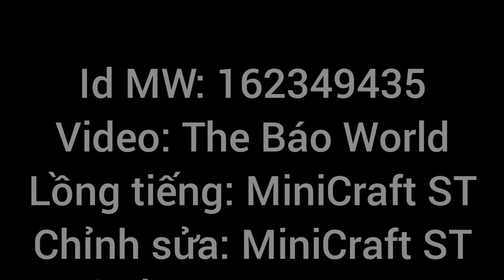Hướng dẫn chơi sự kiện "Thu thập mảnh, giành skin vĩnh viễn" trong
Like và Đăng Kí để ủng hộ The Báo World nha
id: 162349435